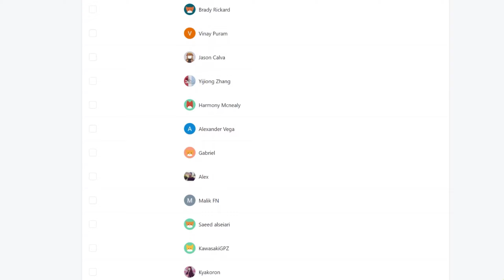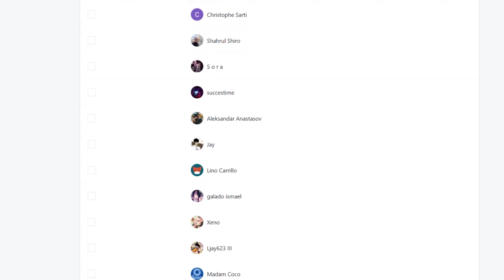IT WAS HER THE WHOLE TIME!? Ninja Kamui Episode 6 REACTION VIDEO!!!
Ninja Kamui Episode 6 REACTION

►VIDEO:IT WAS HER THE WHOLE TIME!? Ninja Kamui Episode 6 REACTION VIDEO!!!

IT WAS HER THE WHOLE TIME!?
REACTION VIDEO!!!
ninja kamui ep 6 reaction
reacting to ninja kamui